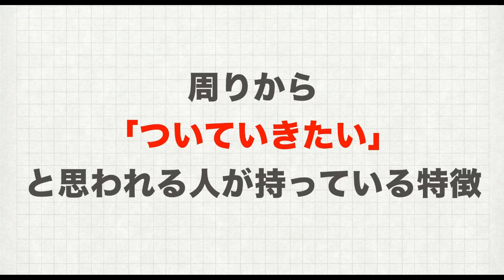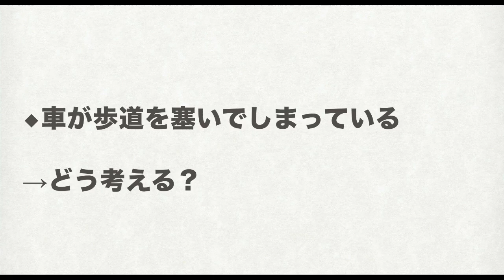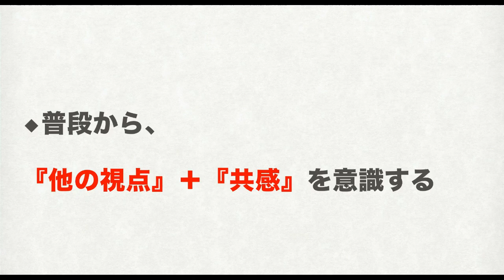周りの人が「ついていきたい！」と思う人の特徴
コミュニケーションや考え方、生き方などを通して
楽しく生きる方法を解説していってます。

↑（こちらから受け取れます。）

◆公開講座＝＝＝＝＝＝＝

３ヶ月間で一気に急成長したい方にオススメ。

松下幸之助　本田宗一郎　アンソニー・ロビンズ　本田健　ホリエモン(堀江貴文）
近藤麻里恵　佐々木 圭一　スティーブン・コビー　瀧本 哲史 心屋仁之介
Mel Robbins 　メンタリスト DaiGo　大愚元勝  斎藤一人
 Bilingirl Chika 　DJあおい　鴨頭嘉人

【関連ワード】
ついていきたい　周りがついていきたい　尊敬される
リーダー　尊敬されるリーダー　愛される人
人間関係　好かれる人　部下から慕われる　可愛がられる
人間性　人たらし　コミュニケーション　コミュ力
対人関係　人付き合い　セイラ